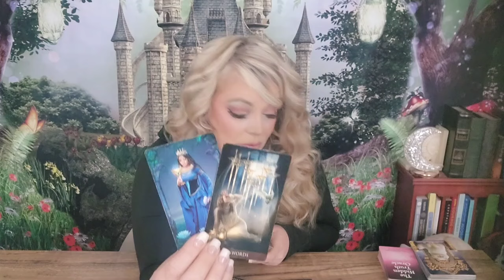💞CANCER-🤯THEY'RE HIDDEN FEELINGS REVEALED! AN UNEXPECTED CONFESSION CHANGES IT ALL!JAN.21-28|2024